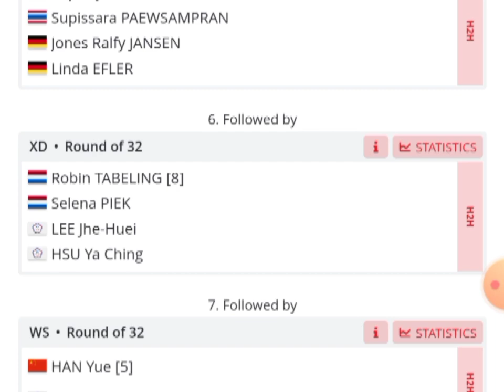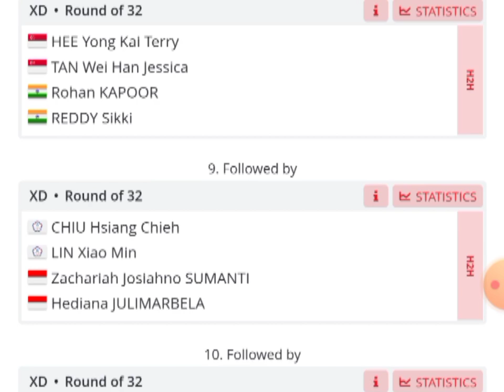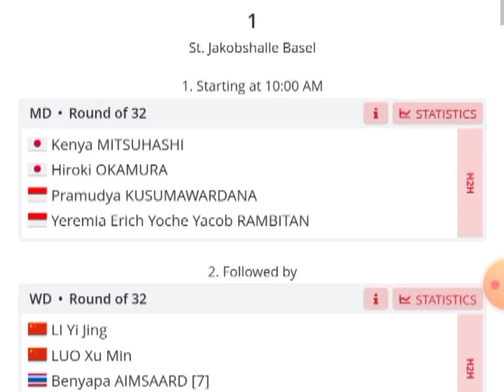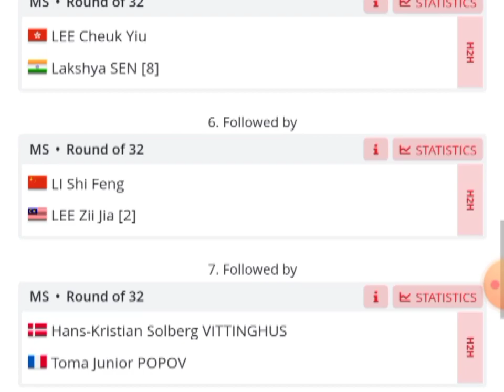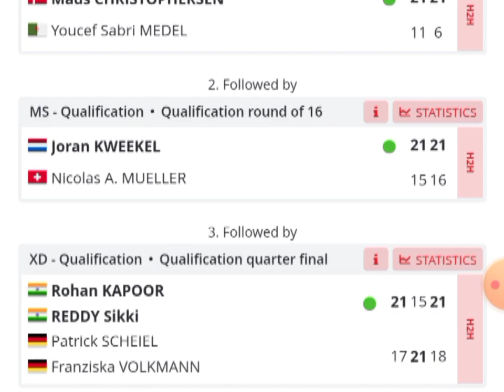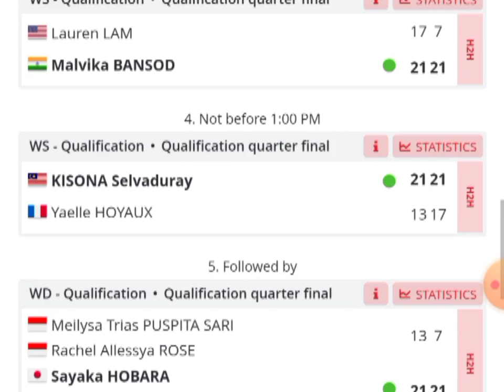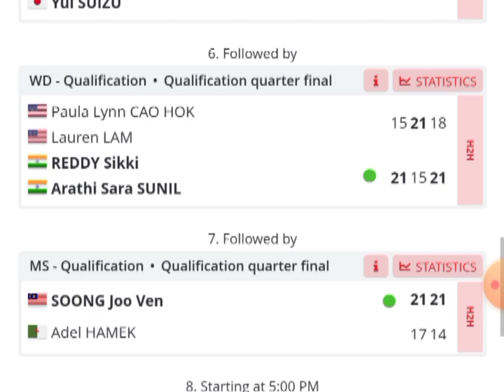Draw & Jadwal Lengkap Round 1 Swiss Open 2023 Day 2 10 wakil Indonesia main hari ini pukul 16.00 WIB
Draw & Jadwal Lengkap Babak 32 besar Yonex Swiss Open 2023 World Tour Super 300 Day 2 dan hasil lengkap babak 32 besar Day 1. 10 wakil Indonesia akan main hari ini mulai pukul 16.00 WIB LIVE Youtube BWF TV !!!

The Magician – Skills Keywords: Smash Petir Pasangan Pengganti Buat Kejutan Pulangkan Pemain Unggulan | The Magician – Skills Rinov Rivaldy/Pitha Haningtyas Mentar VS Oliver Leydon Davis/Anona Pak German Open 2022 SALUT! Pasangan Muda Adnan/Mychelle Berjuang Total Pulangkan Pemain Unggulan | The Magician – Skills Astrup/Rasmussen square off with Gideon/Sukamuljo for a Group A battle Terlalu Sadis! Really Terpanjang MARCUS/KEVIN Taklukan LEE/WANG BWF WORLD TOUR FINALS 2021 Indonesia English pair Ellis/Smith go up against home favourites Jordan/Oktavianti Rollercoaster finals match as Hoki/Kobayashi battle defending champions Gideon/Sukamuljo Pulsating badminton as top seeds Gideon/Sukamuljo go up against HSBC Play of the Day | Gideon and Sukamuljo step up their defensive skills to take the rally Local heroes Gideon/Sukamuljo face Ong/Teo in the quarters Thanks and Please